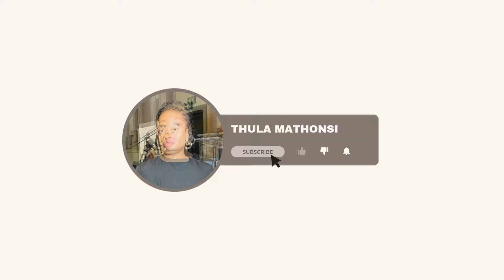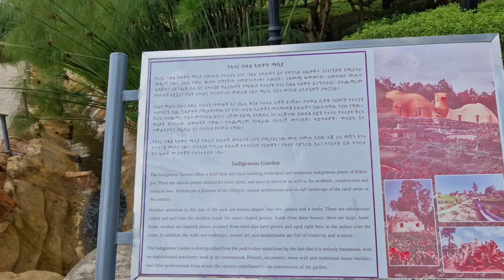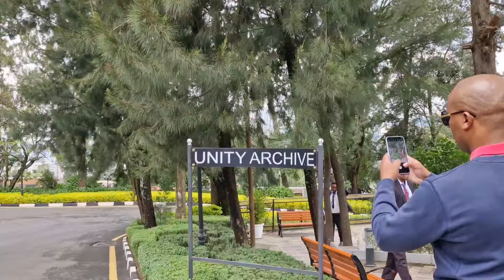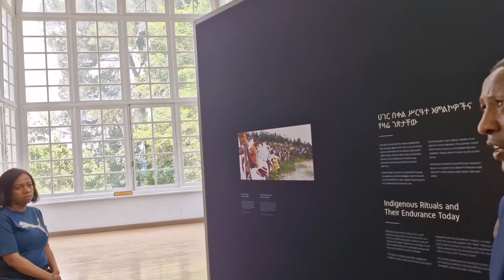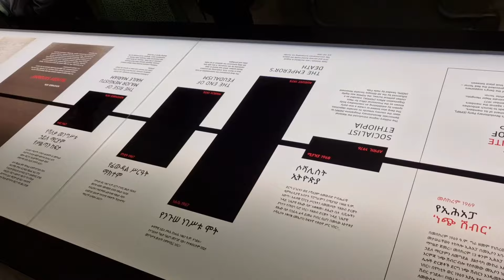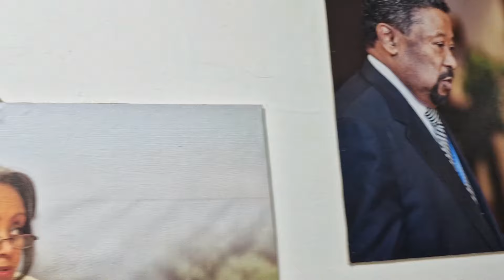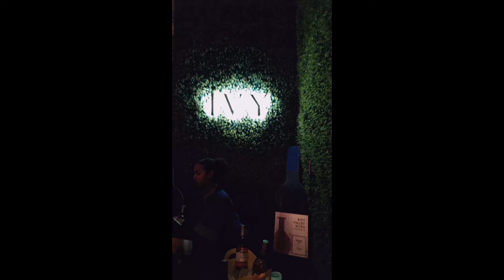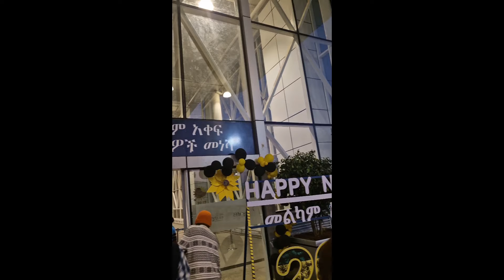VLOG| UNITY PARK| UNECA|AFRICAN UNION|NEW YEAR IN ETHIOPIA 2017 PARTY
Hey Friends come with to UNITY PARK UNECA AFRICANUNION NEW YEAR IN ETHIOPIA 2017 PARTY